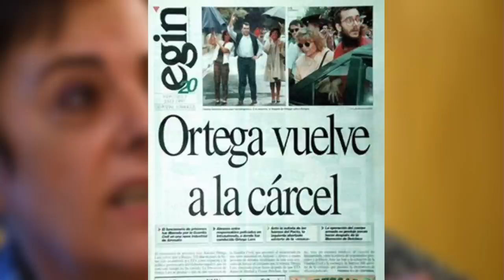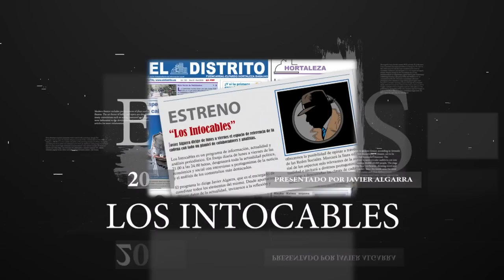Sánchez da el primer paso para colonizar el CGPJ y el Constitucional de la mano de PNV, ERC y Bildu